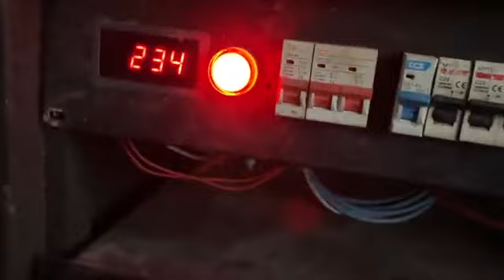12 พฤศจิกายน ค.ศ. 2022